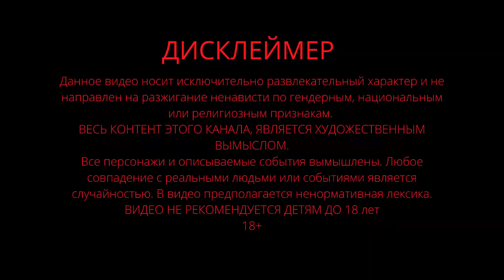😂 Анекдот до Слёз № 5/2 Анекдоты от Баклажана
Анекдоты от Баклажана Представляет Анекдот до Слёз № 5 ЧАСТЬ 2
😂 Всем ПРИВЕТ
🔥 Всё очень просто !
😎 Участники шоу вносят по 1 тыс. руб.
🙉 Рассказывают по кругу Анекдоты
🥊 Выбрасывают из игры не смешных участников
💰 Победитель забирает ВСЁ !
😡 Едят 🧅 🧄 🍋 Чтобы остаться В ИГРЕ

🙏🙏🙏 НАПИШИ КОММЕНТ , мне очень это нужно для продвижения !!!